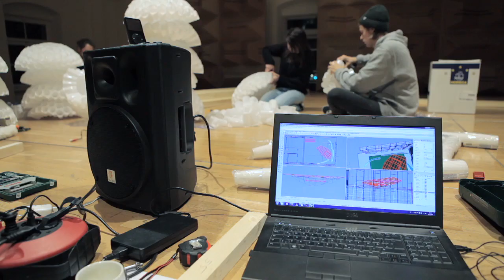Camerata Europæa - Felix Mendelssohn Bartholdy 'Symphony no 4' in A major, op 90 (The Italian)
Music meets Architecture | Camerata Europæa | Maria Makraki, conductor
Architecture Team Krater Fajan